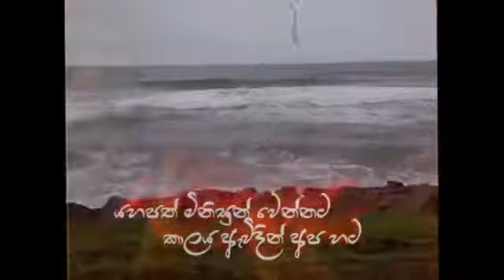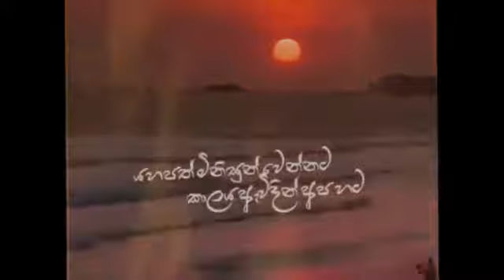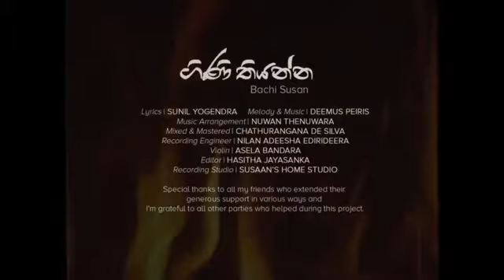Gini thiyanna ( bachi susan)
Bachi susan..